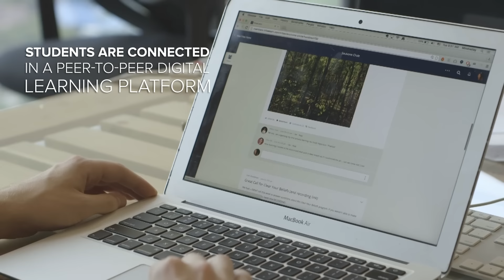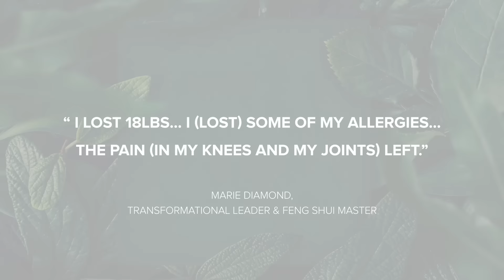WildFit Quest - The Evolution of Health & Fitness by Eric Edmeades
Join Eric's program "WildFit Quest – The Evolution of Health and Fitness" now

Eric Edmeades' research on the “human diet” has led him to develop the WildFit Quest, a step-by-step system to quickly transition people to this revolutionary way of looking at health and fitness.

IMPORTANT TIMESTAMPS:
00:10 We Have Self-Care Problem
00:25 Solution of Self-Care Problem
00:52 Radically change your psychology
01:18 Structure and Changing habits
02:16 Introducing the brand new course: WildFit